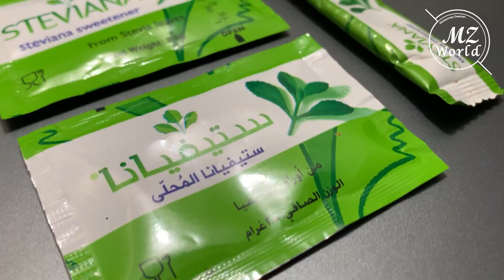Benefits of Stevia Plant | Sweet Gold | Meetha Sona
Natural Sweet Gold. Surprising benefits of Stevia plant.

Natural sugar or diabetes treatment

Naturally cavity saving